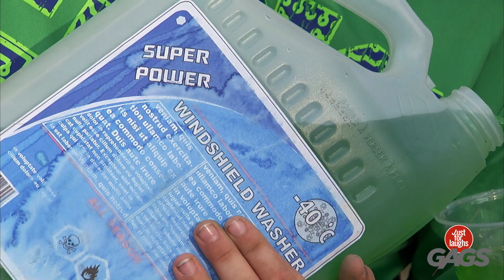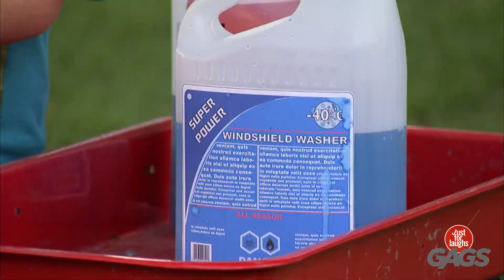Se sirvieron bebidas tóxicas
¡Esto es tan malo!